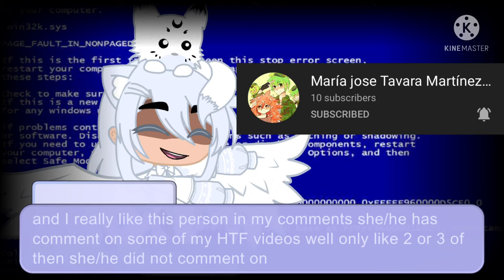I really want to help this person out ( link in the description )